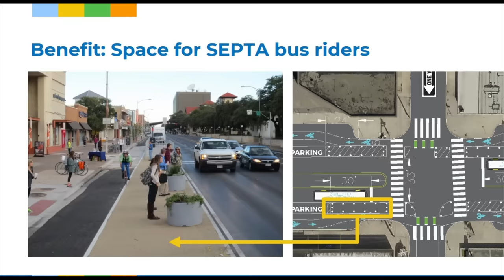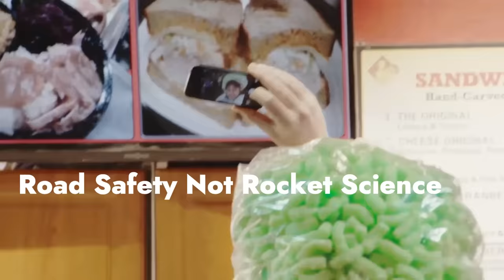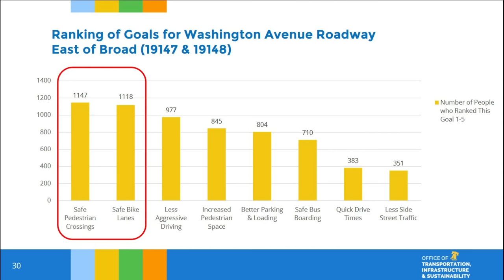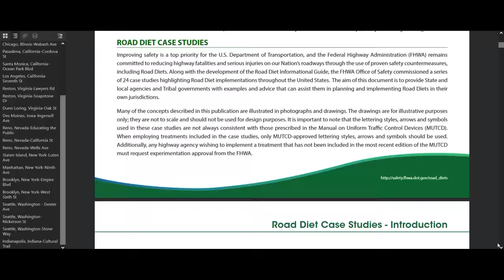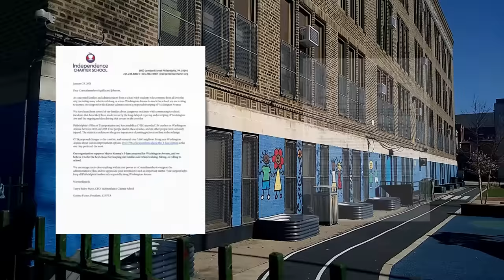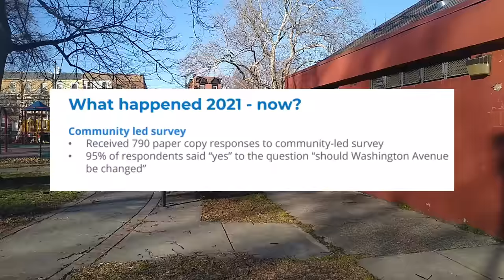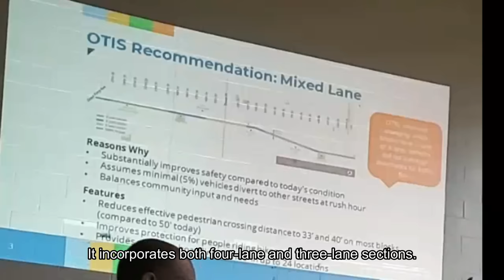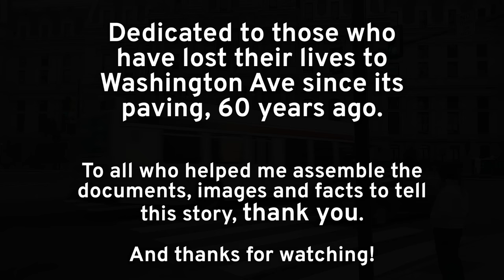How to Kill a Stroad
There once was a monster in South Philly's core.
It messed up my audio with its deafening roar!
It killed and it maimed. Each week, an attack.
'Til some neighbors came up with a plan to fight back.
This is their saga.

Chapters
0:00 A Road Diet
1:23 19 to 1
2:52 The Trouble Began
4:53 The Road Diet had Won
6:09 A Deeper Reason
7:09 Actually a City Street
8:30 A Working Group
10:51 Three Main Categories
12:23 19 to 1
14:01 Time to Move On
16:09 Squarely a Matter of Equity